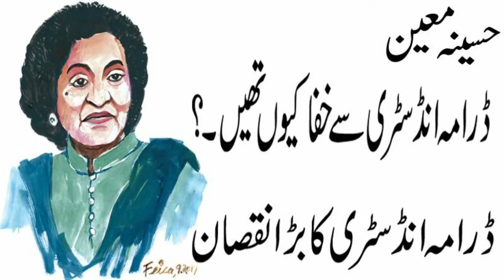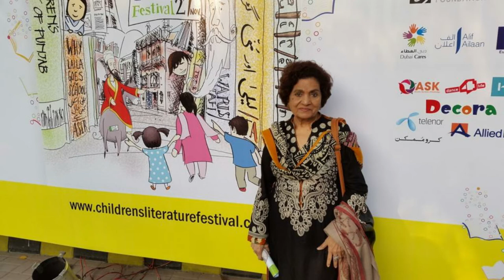Haseena Moin biography | drama writer Pakistan| Social manjan| passes away